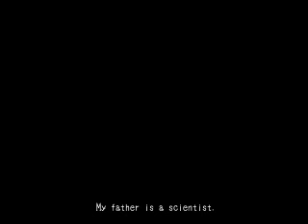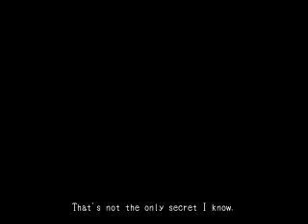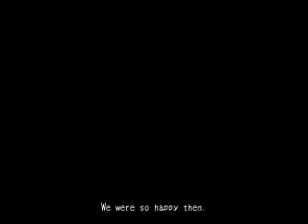Mad Father Ep 1 : The Beginning - Bad Parenting